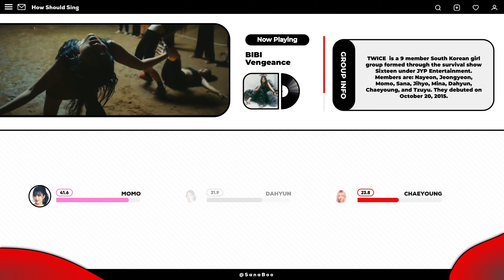「AI COVER 」How Would TWICE RAP LINE sing 'Vengeance' By BIBI (Line Distribution)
♬ Song Info
Artist: Bibi
Song: Vengeance

🎬 Find editing inspiration from Teban_ds and Wavemoonk, but this video is an original creation!
↳  AI Models: Twice ‎@aidijei

Twice - Vengeance (How Would Sing)

(Extra)
twice ai cover
kpop ai cover
ai cover
bibi
vengeance
how Would sing
bibi vengeance
twice vengeance how would
Twice line distribution
how Would twice sing vengeance
how Would twice rap line sing vengeance by bibi
how Would twice rap line sing
how Would twice rap line sing vengeance